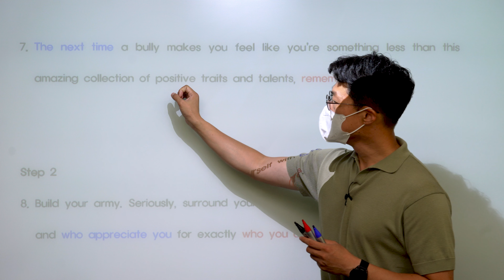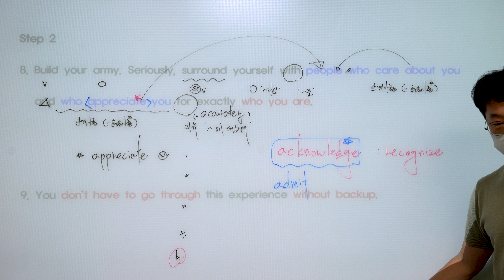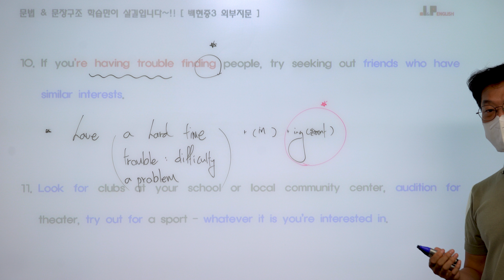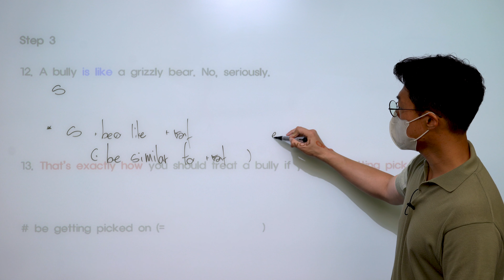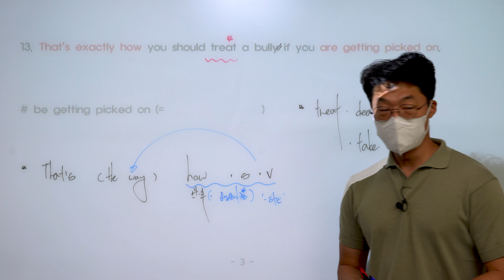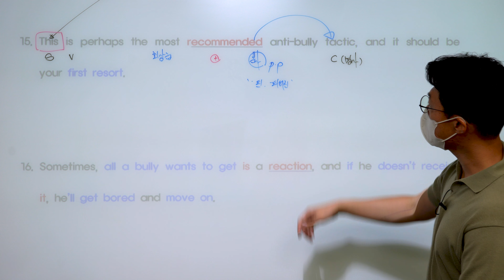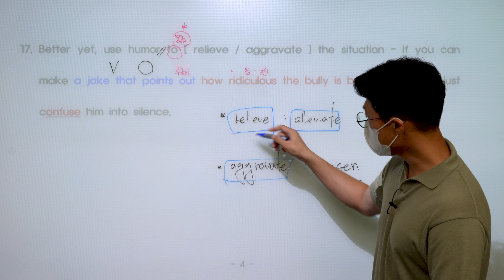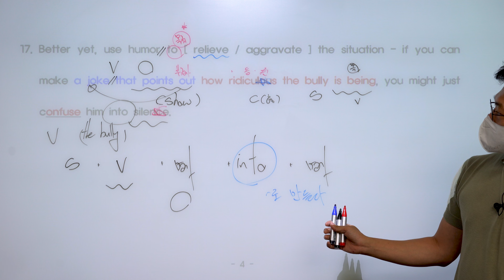What to do if you are being bullied ( part 2 )